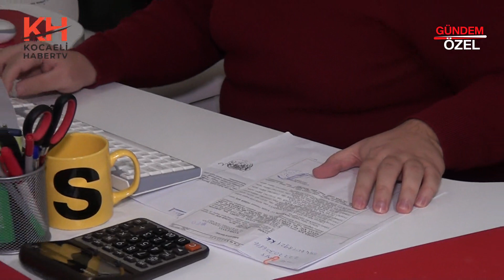KANDIRA KEFKEN NUR EMLAK - KANDIRA/KOCAELİ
KANDIRA KEFKEN NUR EMLAK şirket sahibi KERİM CEBECİ, başarı ve faaliyetlerini Kocaeli Haber Tv muhabirimize anlattı. Bizleri konuk ettikleri için teşekkür eder, başarılarının devamını dileriz.